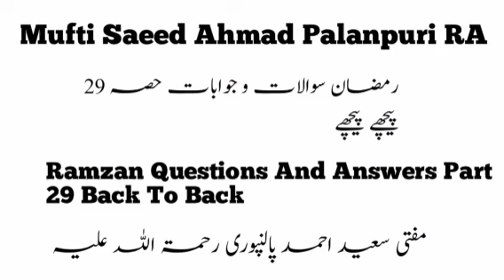Mufti Saeed Ahmad Palanpuri Ramzan Questions And Answers Part 29 Back To Back